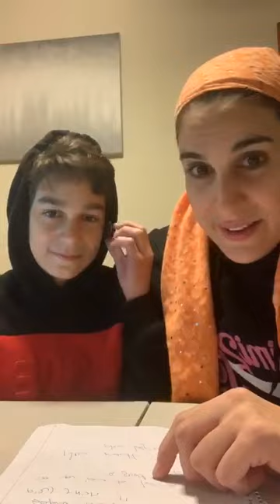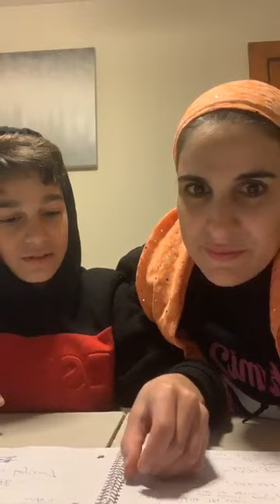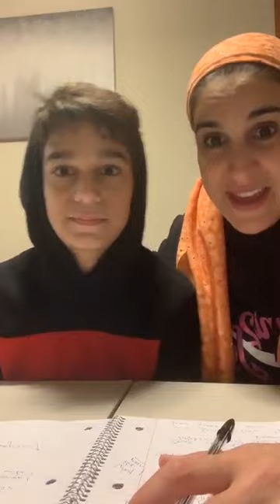Shimi Shmooze #24 April 23, 2020 Don't Be Shy